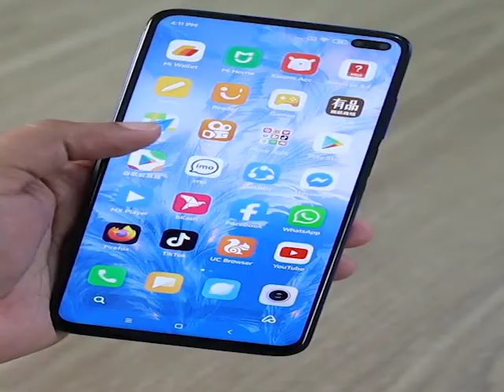The Evolution of Technology - Jamie